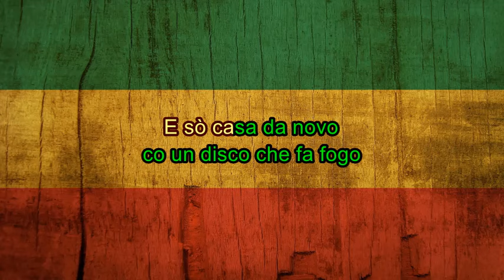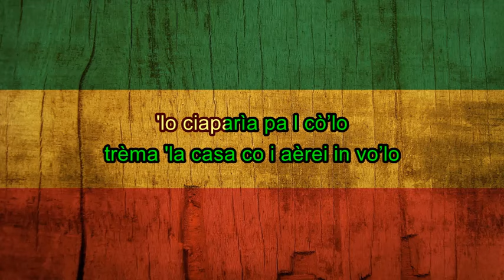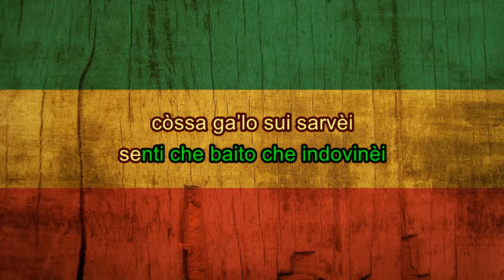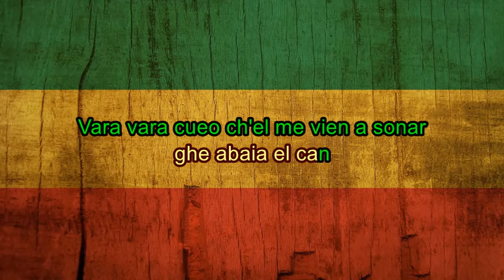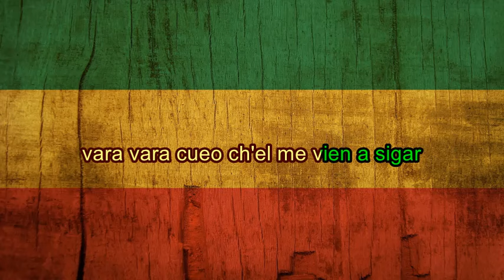Cueo dabasso (con testo) - Pitura Freska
'Cueo dabasso' è tratto dall'album Yeah di Pitura Freska
(P) 1995 Psycho Records

Vai alla playlist di tutti i video disponibili con i testi pubblicati